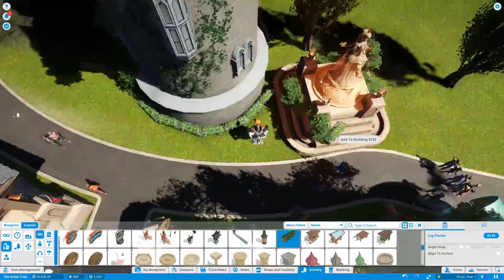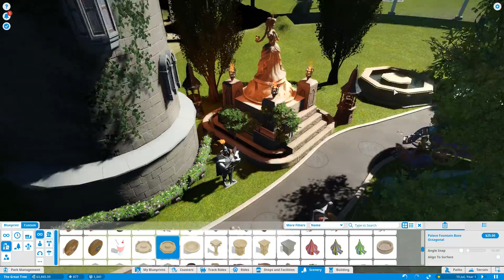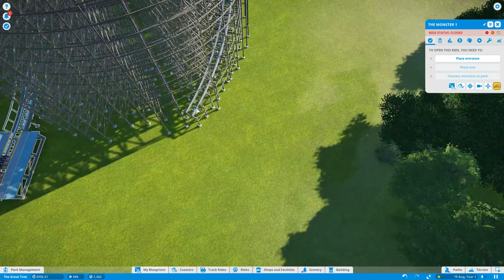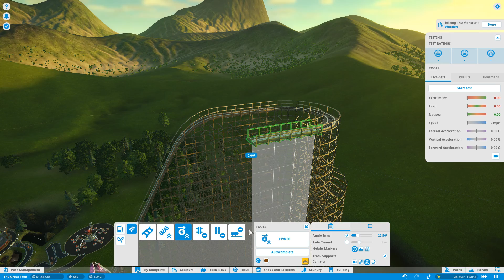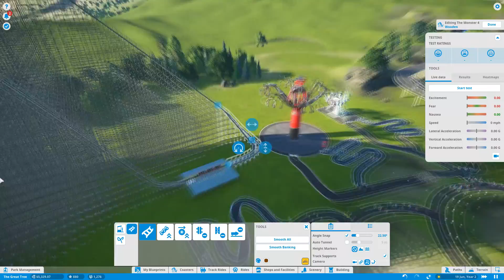EmzForever Plays Planet Coaster - Career - The Great Tree 2nd Star!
Follow EmzForever as she Plays planet coaster career mode!

Today Emz attempts to beat her biggest fear. building a coaster! in this episode we obtain our second star for the Great Tree! in career mode